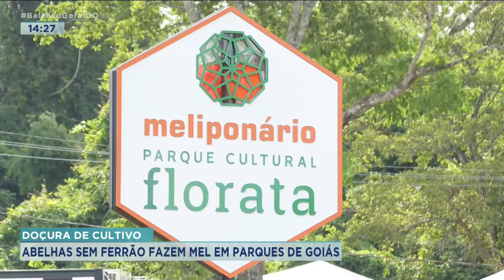DOÇURA DE CULTIVO: ABELHAS SEM FERRÃO FAZEM MEL EM PARQUES DE GOIÁS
CRIADORES DE ABELHAS SEM FERRÃO MONTAM COLMEIAS EM PARQUES DE VÁRIAS CIDADES DO ESTADO. A INTENÇÃO É QUE OS MORADORES CONHEÇAM A PRODUÇÃO DO MEL. O PROJETO ESTÁ NO INÍCIO, MAS É PROMISSOR.